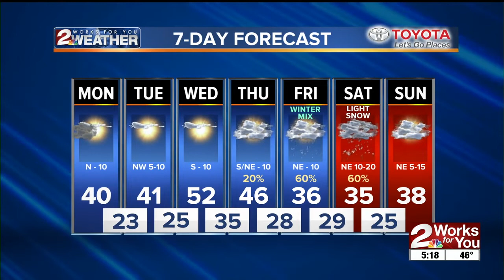Sunday Evening Forecast